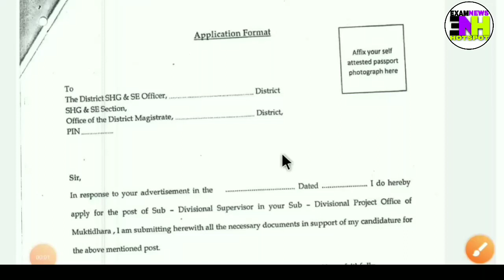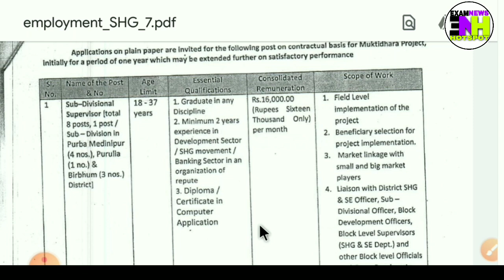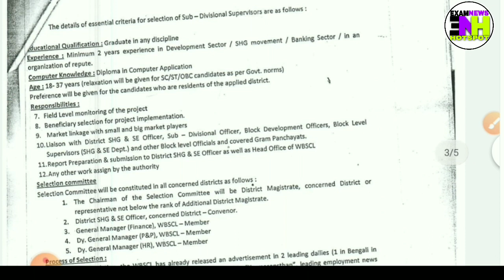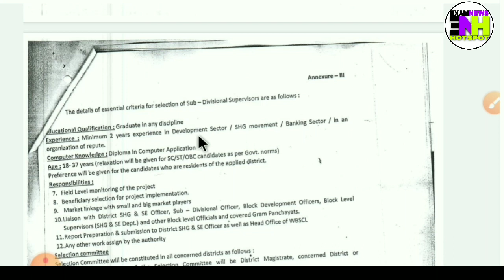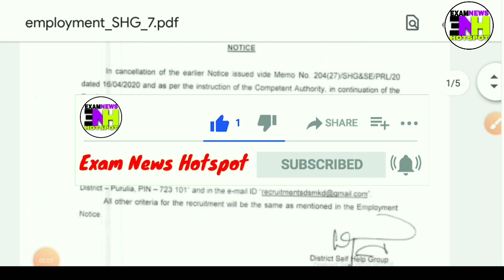রাজ্যের বিভিন্ন জেলায় মুক্তিধারা প্রকল্পে নিয়োগ | muktidhara project recruitment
About This Video:- এই ভিডিওতে মুক্তিধারা প্রকল্পে কর্মী নিয়োগ করাহচ্ছে তিনটি জেলাতে তানিয়ে আলোচনা করেছি ।

ভিডিওটি ভালো লাগে তো অবশ্যই একটি লাইক এবং শেয়ার করতে ভুলবেন না।

ধন্যবাদ সবাইকে 💕💕💕💕

ধন্যবাদ সবাইকে💞💞